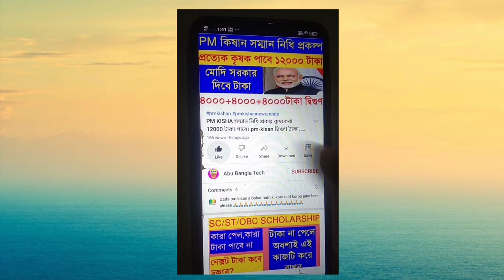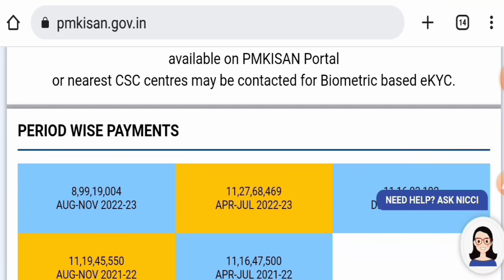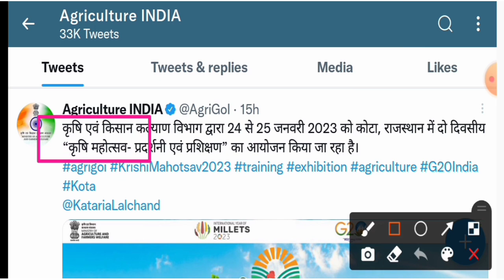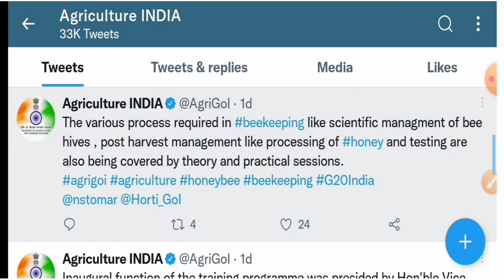A Very Good News in PM KISAN || PM Kisan 13 Installment Date Announced by Pradhanmantri's Tweet